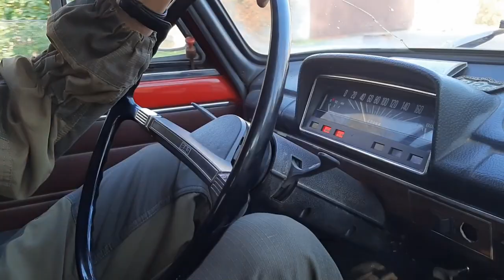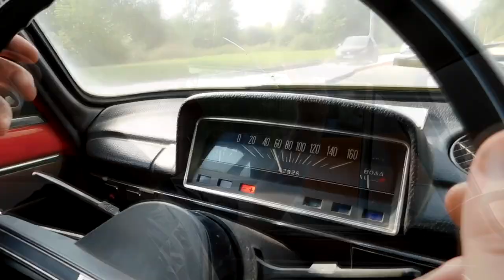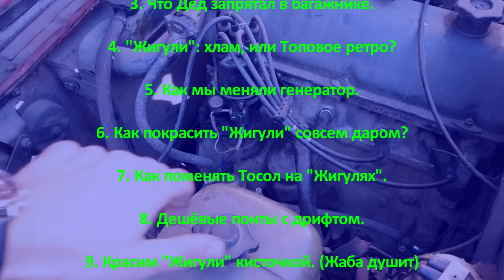"Жигули". Пробили дно и Большая вода. 11 серия.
Представляете, автомашине 42 года! Заботы почти ноль, а она ездит!
 Для желающих поддержать "Копейку" на плаву имеются:
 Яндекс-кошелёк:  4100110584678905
или карта "Мир":    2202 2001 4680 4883
Большое спасибо!